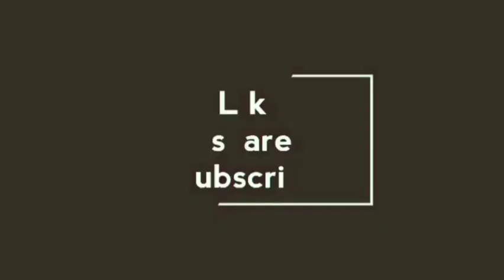സിമ്പിൾ ട്രിക്ക് ആരും കാണാൻ മറക്കല്ലേcakeboardcraft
ഹായ് ഫ്രണ്ട്സ്😍😍🤗🤗😘😘
കവുങ്ങിൻ ചുവട്ടിലെ പാള ചുമരിൽ വച്ചാൽ എങ്ങനെയുണ്ടാകും
കനകാ ബരപൂവ് ഉണ്ടാക്കിയാലൊ, എന്തുകൊണ്ടെന്ന് നിങ്ങളൊന്നുകണ്ടു നോക്കൂ...
ഇതു പോലൊരു Bottle Art നിങ്ങൾകണ്ടിട്ടില്ല ഉറപ്പ്